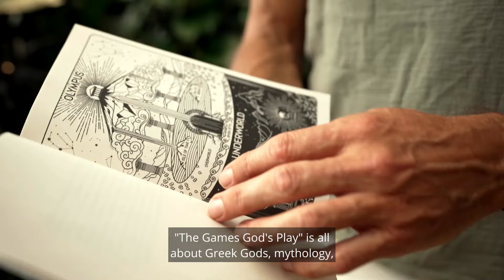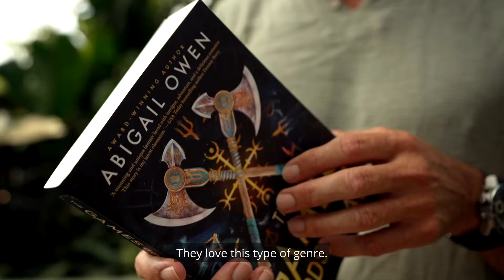QBD Ch 7 Book Club: "The Games Gods Play" by Abigail Owen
Vic and Lee discuss a dazzling new fantasy series by Abigail Owen, “The Games Gods Play”, perfect for fans of “The Hunger Games” and “A Court Of Thorns And Roses”.

ABOUT THE BOOK:
Our main character is a sarcastic and cursed office clerk who prays the fickle gods from Olympus won’t notice her. Until one night she tangles with the worst god. Hades. This is the first year, the merciless King of the Underworld has entered the Crucible contest, a deadly competition the gods host to determine a new ruler to sit on the throne of Olympus. Instead of fighting their own battles, the gods choose mortals to compete in their names. Hades has chosen the disparaging office clerk as his mortal player. Why is she, his champion? And why does her heart skip a beat when he says she’s his? These games are deadly, and Hades has more secrets than stars in the sky. He is playing by his own rules… and Death will win at any cost.